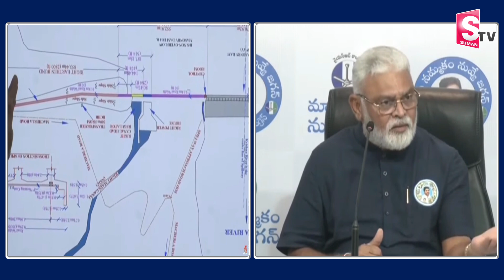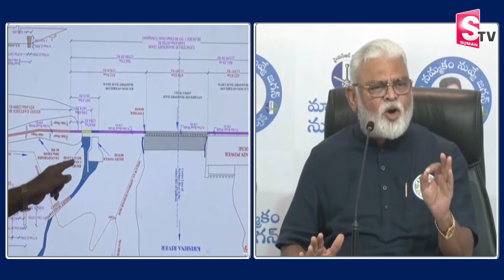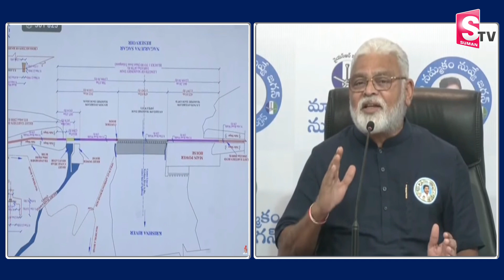మా వాటా.. మా హక్కు... | Minister Ambati Rambabu Reacts On Nagarjuna Sagar Project Issue | SumanTV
Watch►మా వాటా.. మా హక్కు... | Minister Ambati Rambabu Reacts On Nagarjuna Sagar Project Issue | SumanTV